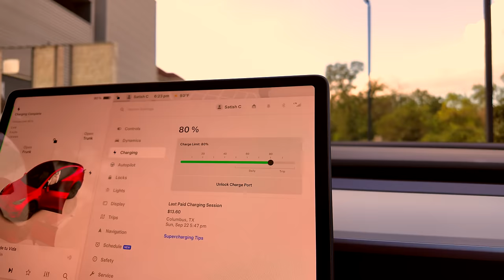ఇంత దూరం వెళ్తే కానీ కొత్త CAR ని ఇంటికి తిస్కురాలెపోయాము | విసుకున్నప్పుడల్లా అనుకునేదాన్ని | RADI